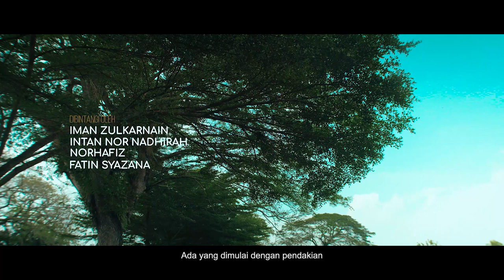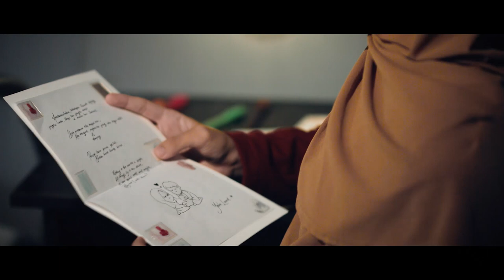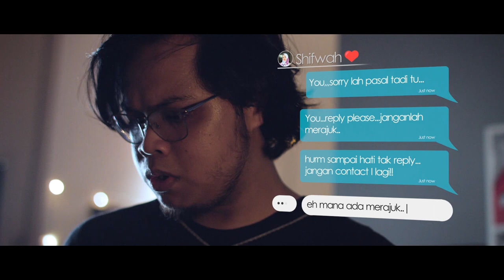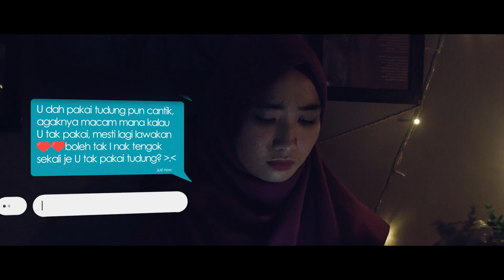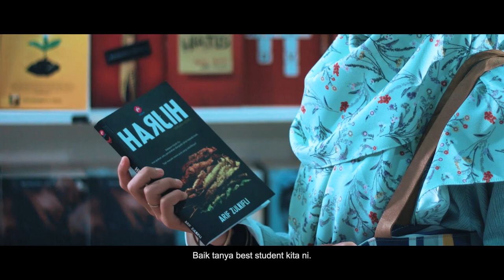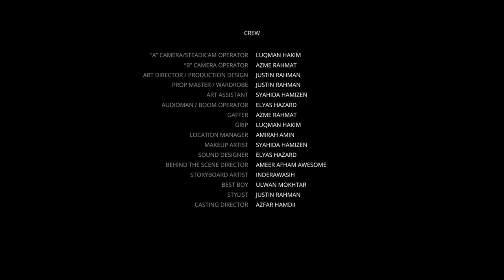Cinta Budak Kolej 3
Siapa pernah kena macam ni? 😭 Punyalah dulu janji kawan sampai bila-bila. Tapi bila dah bercinta, batang hidung pun tak pernah nak jumpa. Bila ajak makan sama-sama macam dulu kala lambat je respond. Lepastu krik-krik dapat blue tick. Tapi bila awek call, tak sampai satu saat dah angkat. Apalah nasib kita ni bila dibuang kawan ni?

Follow team kami
@elyashazard @azfarhamdii @ulwanmokhtar @annesam_ @qama_qama @inderawasih @cikazme di instagram